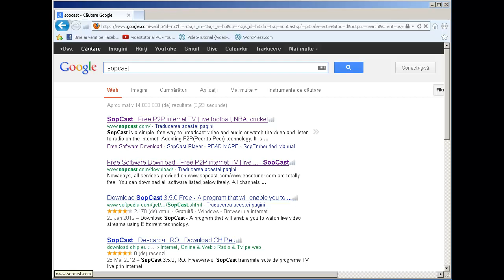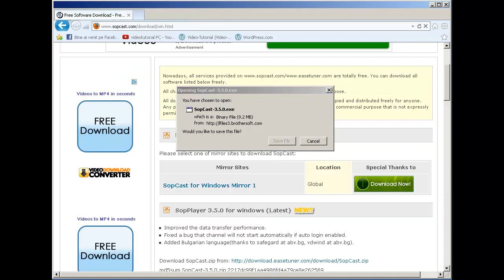Tutorialevideo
cum sa descarcam SopCast
cum sa download  SopCast